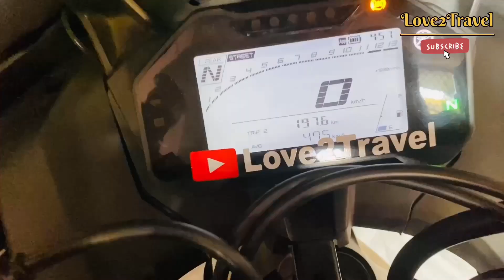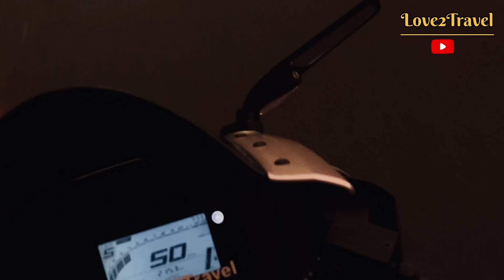R15 M exhaust Change | best exhaust | loud sound 🔥| exhaust change at home | public reaction 😯😯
how exhaust change at home
ghar pr exhaust change kese kare
yamaha r15 ka silencer ghar pr kese change kare

yamaha r15 silencer kese change kare
yamaha r15 m silencer change
 ghar par exhaust kese change kre
yamaha r15 m exhaust change
 yamaha r15 exhaust sound